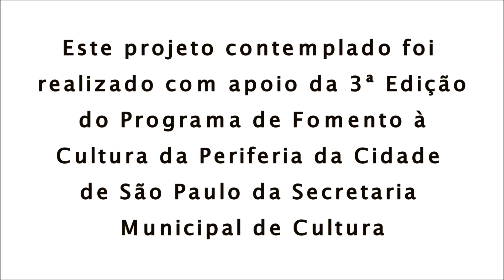VIOLÃO: Aula 11 - Parte 01 - Frozen - Let It Go / Livre Estou - Demonstração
Aula de Violão 11 - Parte 01 - Tocando a música Let It Go / Livre Estou, do Filme Frozen
Instrutor: Wallace Gomes
Realização: Biblioteca Comunitária EJAAC

Está gostando das aulas? Responda nossa pesquisa e nos ajude a aperfeiçoar o conteúdo: